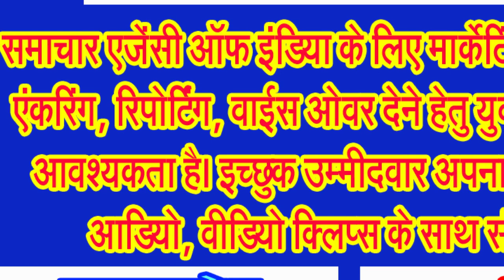आयोजनों के उपरांत गंदगी से बजबजाता रहता है पालीटेक्निक कॉलेज का खेल का मैदान